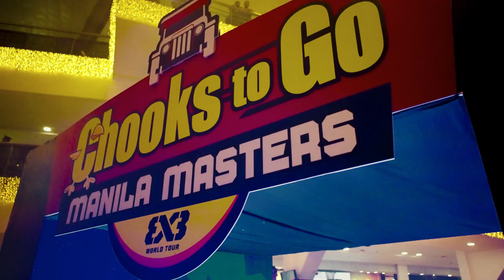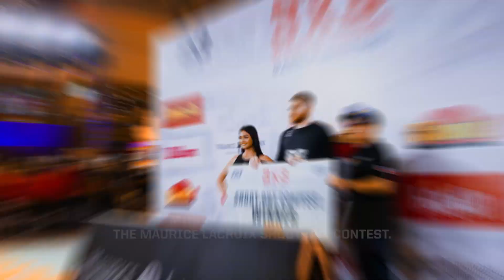SALAMAT , Manila 🇵🇭🫶 | World Tour Manila Masters Recap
Relive the best of the 3x3WTManila Masters 22.